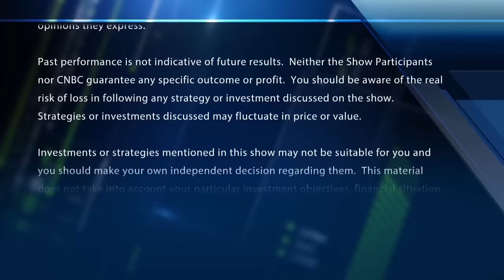We could see interest rates go a lot higher, says market forecaster Jim Bianco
Jim Bianco, Bianco Research president, joins 'Fast Money' to talk bond yields, higher interest rates, infaltion's impact on Fed policy and more.